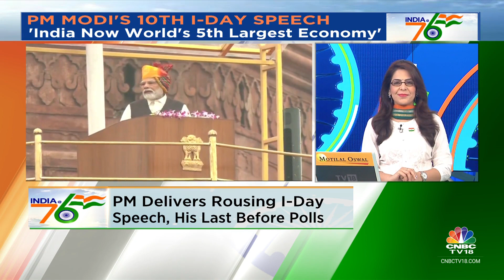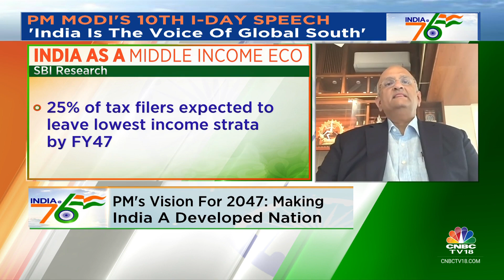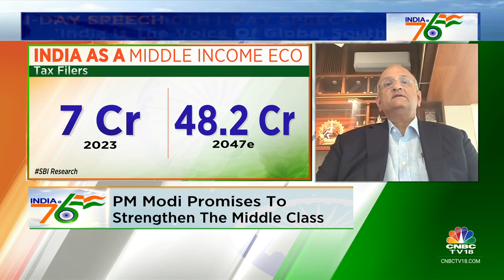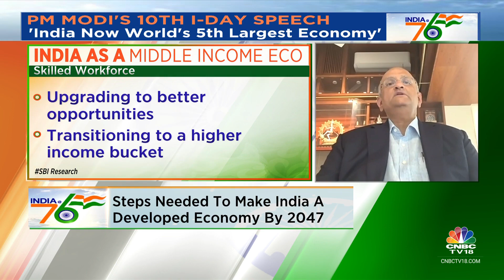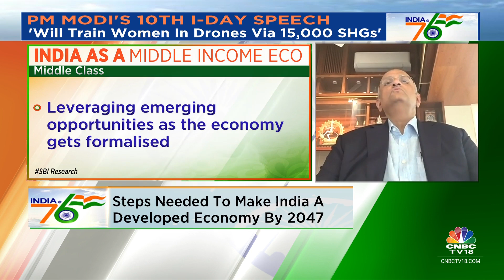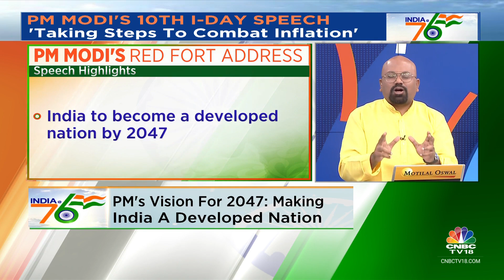Leaders Of India Inc React To PM Modi's Independence Day Speech | India@76 | CNBC TV18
PM Modi delivers rousing speech from Red Fort, says India will be a developed nation by 2047. Surabhi Upadhyay & Ashmit Tej Kumar speak to CII President R Dinesh & CII President designate Sanjiv Puri on the roadmap to achieve this goal as well as India's current growth story

n18oc_business